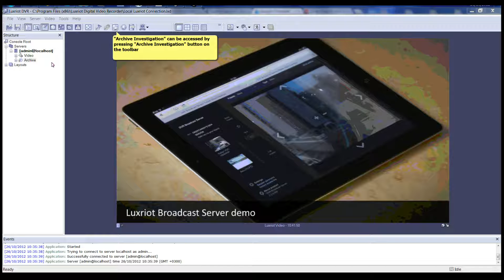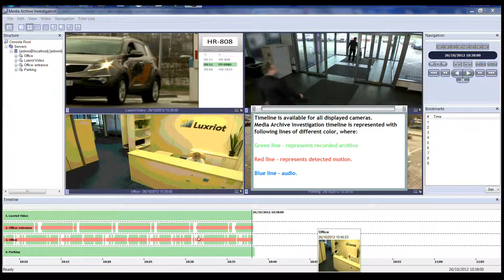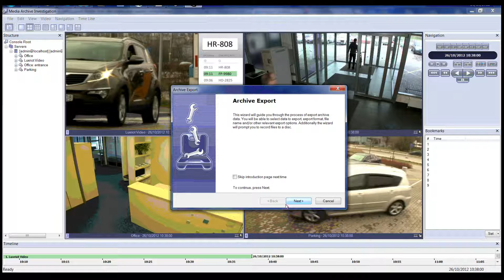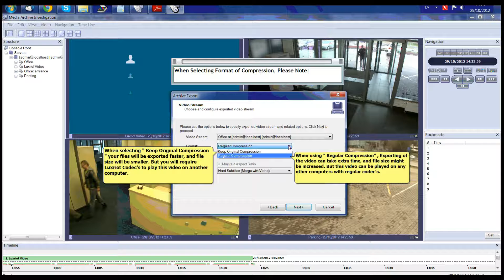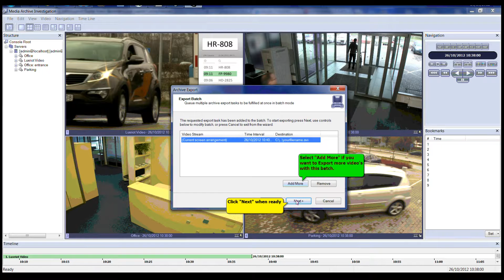HOWTO: Using Luxriot's Archive Investigation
Video Manual on Luxriot's Archive Investigation